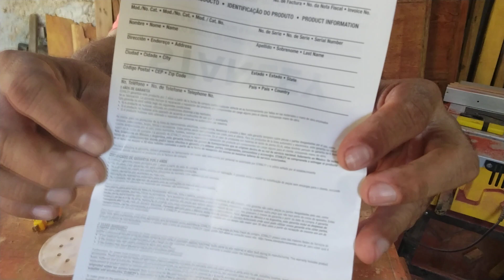politriz Stanley sp137k essa máquina e muito boa